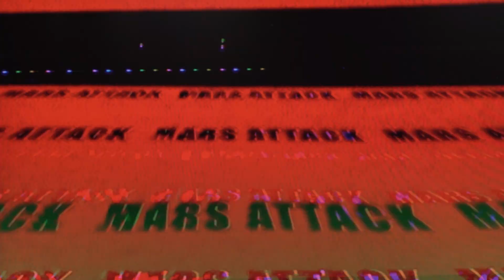Darko US Trailer - Mars Attacks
Darko US.2021.march.06 Mars Attacks / Film by Norbert Crowfield